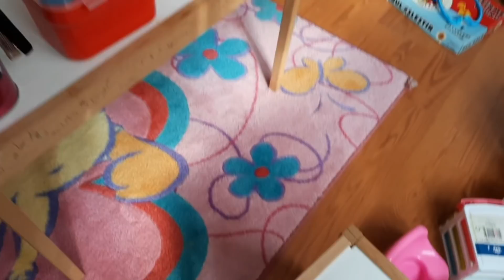سلسلة قصص مضحكة مع حراء !! سلسلة من القصص الشيقة مع والدة هيرا وأبيها